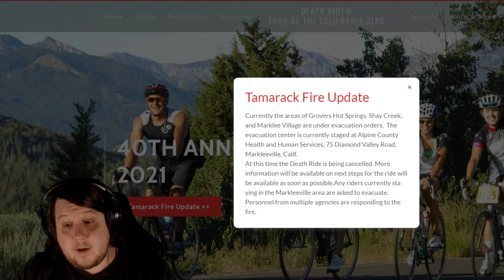The Tamarack Fire Has Zero Containment And Is Leading To New Evacuations After Burning 21,000 Arcres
Keep checking the Tamarack fire map and evacuate when ordered to do so for your own safety. There is zero containment of the Tamarack Fire at this time.

Deathride Information -

Tamarack Fire Update
Currently the areas of Grovers Hot Springs, Shay Creek, and Marklee Village are under evacuation orders.  The evacuation center is currently staged at Alpine County Health and Human Services, 75 Diamond Valley Road, Markleeville, Calif.
At this time the Death Ride is being cancelled. More information will be available on next steps for the ride will be available as soon as possible.Any riders currently staying in the Markleeville area are asked to evacuate.
Personnel from multiple agencies are responding to the fire.